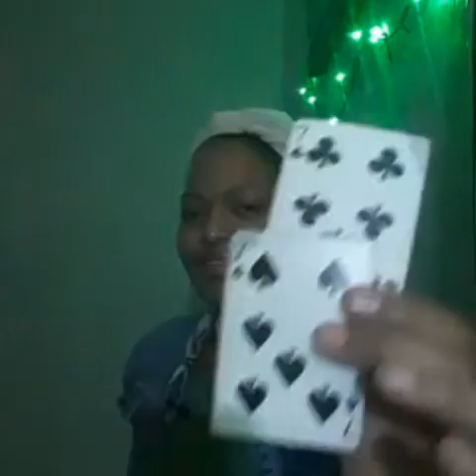Cancer: The Winner is..! A new found vision, the feelings will be made new